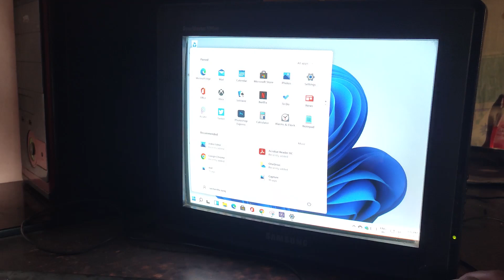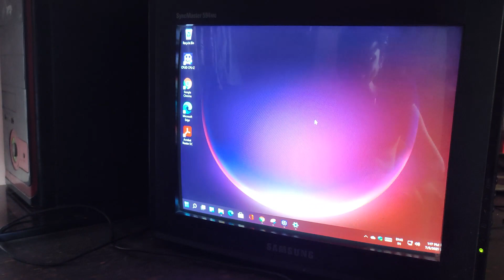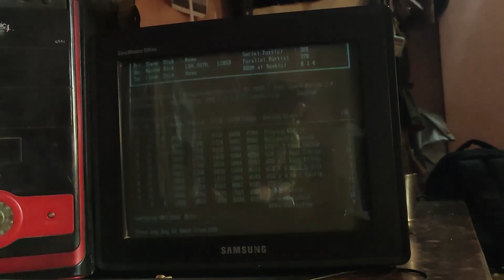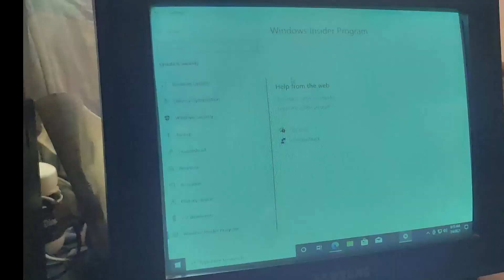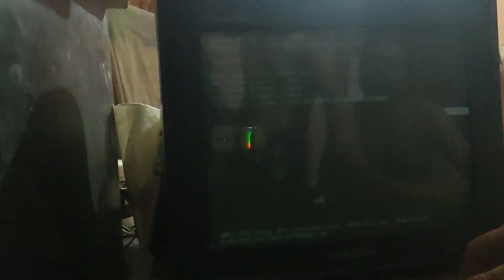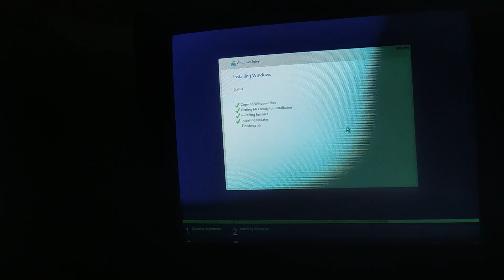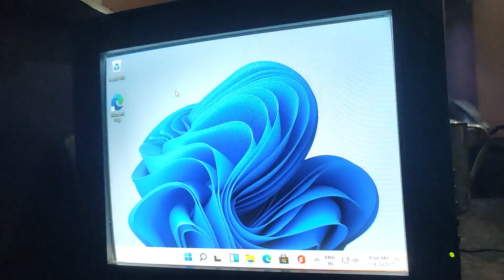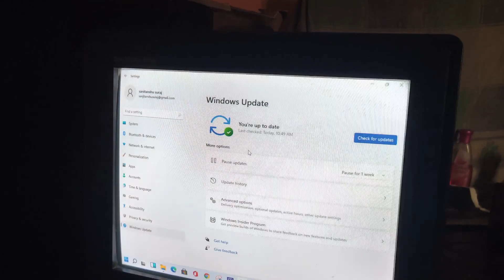Windows 11 In Old Pc || Core2Duo Windows Installation From Pendrive || No TPM v2.0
pc dosen't meet the minimum req Error Solved || system doesn't meet minimum system requirements fixed | Windows 11 installation error   fix
aaj ke iss video me hum old pc bole to 2008 ke computer me  windows 11 dalne wale hai aur use karne wale hai daily driver me

Timestamps
00:00 Windows11 intro
00:17 windows 11  old pc
02:00 windows 7
03:23 Installation
04:19 windows 10 insider program for windows 11 update
05:15 windows 11 installation
07:41 Fully Install Windows 11 setup
08:13 windows 11 desktop in core 2 duo
08:45 using windows 11 for daily use
09:00 core 2duo Cpu

(channel) link yaha milega download ka
(groups) download link is here

free Amazon Prime Membership 30 days
if u want to help channel to grow more keep bookmark amazon link and purchage from this every purchange
gives some commition to channel and it helps to buy gear for videos